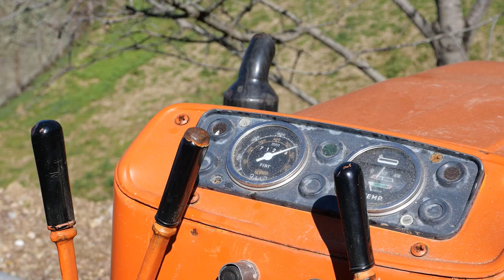Lavori agricoli pressatura fieno Fiat 880DTH+Gallignani 146 special- Agricultural work baling hay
Salve a tutti, ci troviamo a ridosso del centro storico di Belvedere Marittimo e oggi vediamo impegnato nella pressatura del fieno un Fiat 880DTH con abbinata una imballatrice Gallignani 146 Special.
Ringrazio Pino per la disponibilità.

Hello everyone, we are close to the historic center of Belvedere Marittimo and today we see a Fiat 880DTH with a Gallignani 146 Special baler engaged in baling the hay.
 I thank Pino for his availability.

Buona visione.